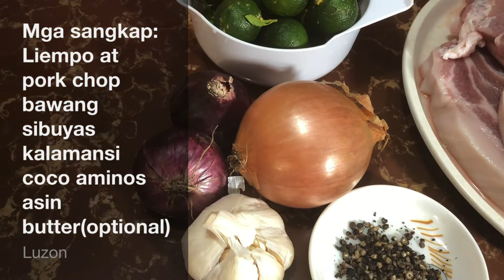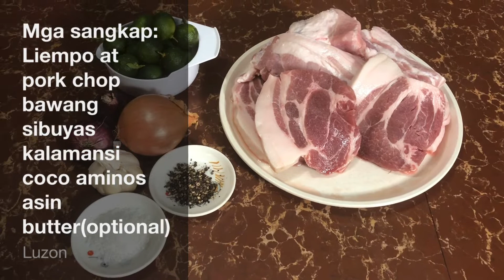Bistek(Pork Steak)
Liempo/ Pork chop cut or Pork Steak cut
Sibuyas
Liquid coco aminos
Kalamansi
Paminta
Asin
Patis